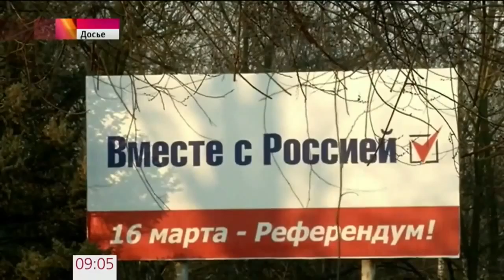В Путин удивил журналистов из Германии!